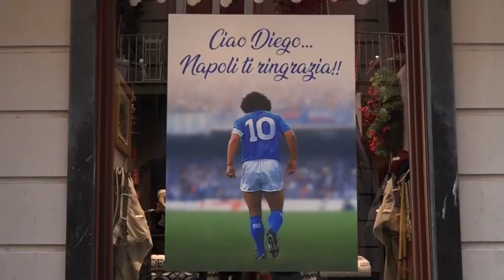Maradona, un santo en los pesebres de Nápoles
Los artesanos napolitanos de la céntrica Vía San Gregorio Armeno, el cuartel general de los productores de pesebres de Navidad de Nápoles, llevan horas trabajando sin pausa para intensificar la producción de las estatuas del argentino Diego Armando Maradona, fallecido este miércoles a los sesenta años por un paro cardíaco, ante el aumento de peticiones para el belén de esta Navidad.

¡Visítenos!